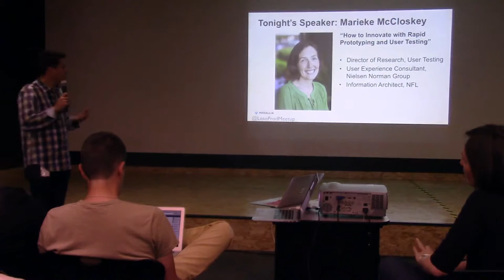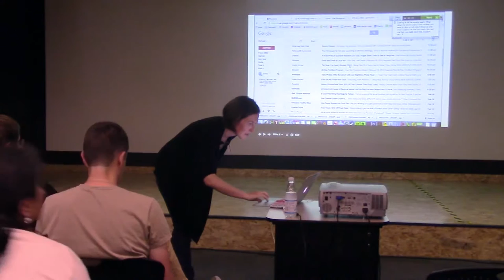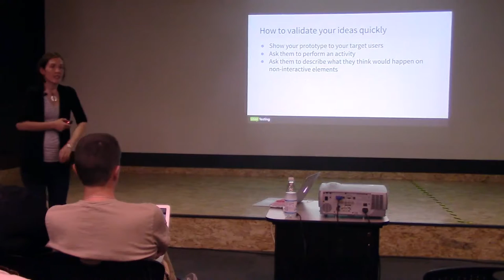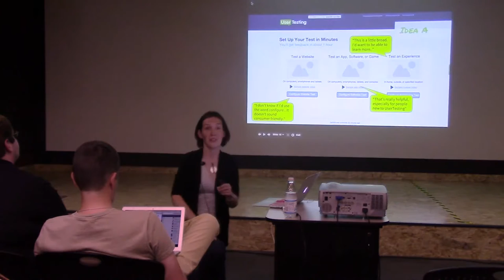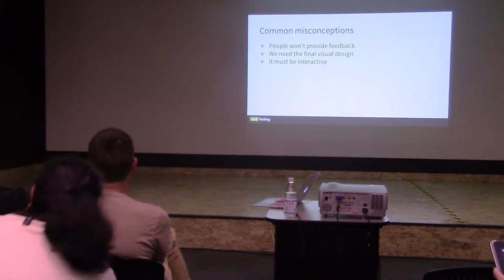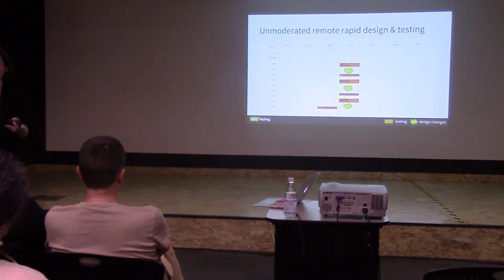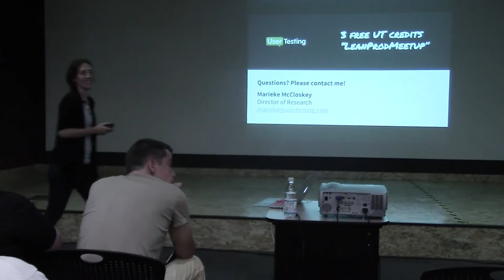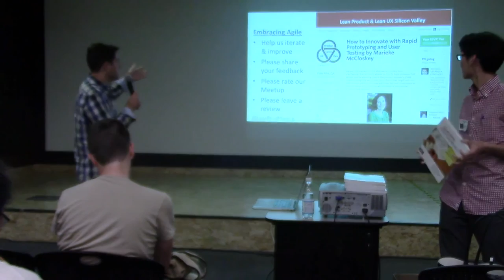How to Innovate with Rapid Prototyping and User Testing by Marieke McCloskey at Lean Product Meetup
Marieke McCloskey of UserTesting gave this talk at the Lean Product & Lean UX Silicon Valley Meetup on May 28, 2015.